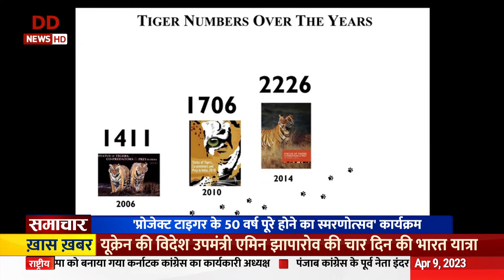Samachar @2 pm: PM addresses at the inauguration of ‘Commemoration of 50 years of Project Tiger '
Samachar @2 pm: PM Modi addresses at the inauguration of ‘Commemoration of 50 years of Project Tiger '